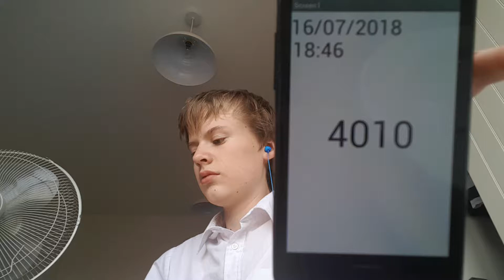Aaron Drinks Water #4010